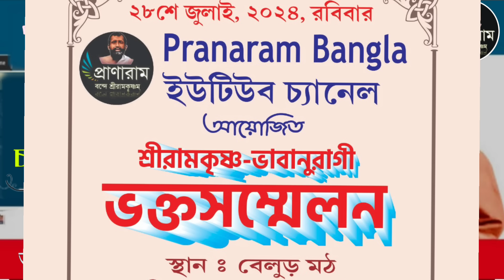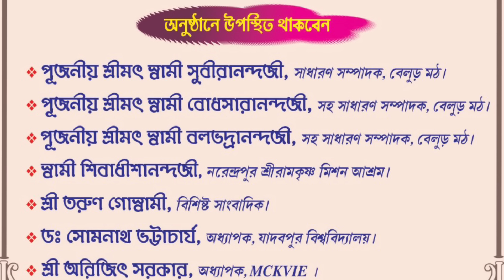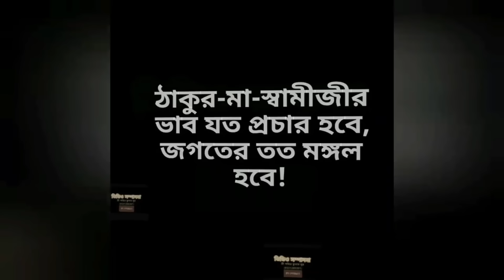"আমি কখনো চল্লিশ পেরুব না"(পর্ব ৪৪৭-সৎকথায় প্রতিদিনের মনন)| Prof. Arijit Sarkar | Pranaram Bangla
"আমি কখনো চল্লিশ পেরুব না"
(পর্ব ৪৪৭-সৎকথায় প্রতিদিনের মনন)|
Prof.
Pranaram Bangla
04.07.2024